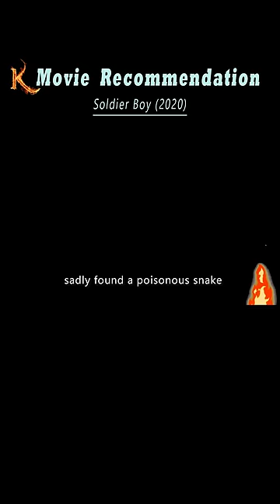The six-year-old soldier delivered ammunition and saved more than 8,000 people